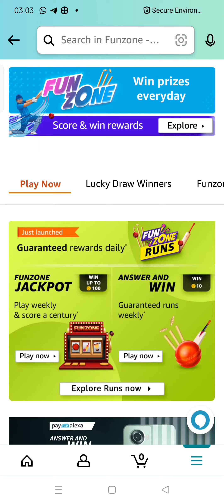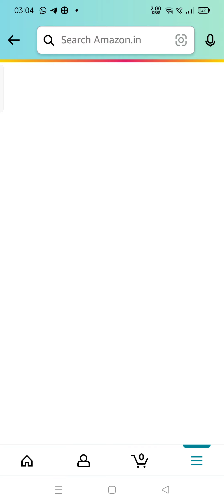In a match between the Kolkata Knight Riders and the Gujarat Titans in IPL 2022, who took 4 wicket i